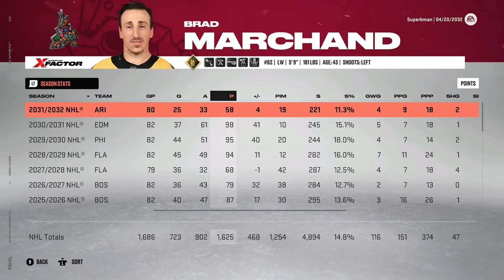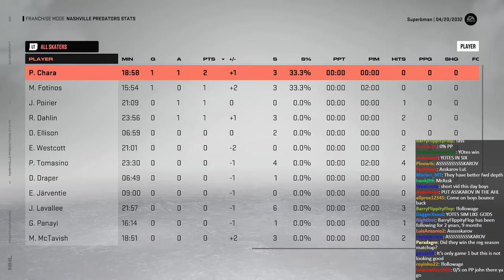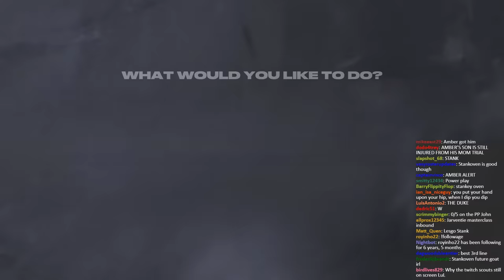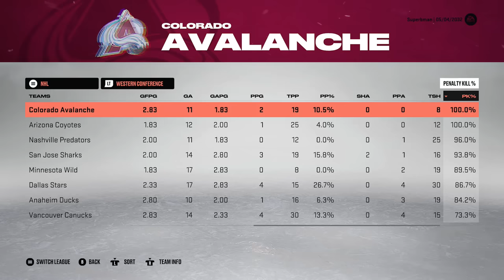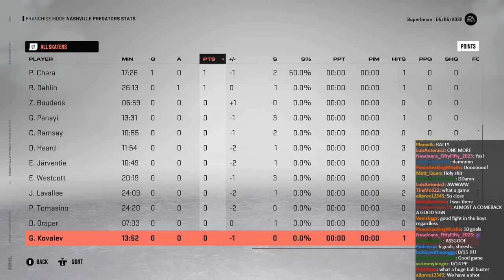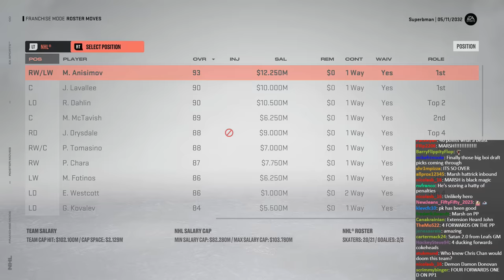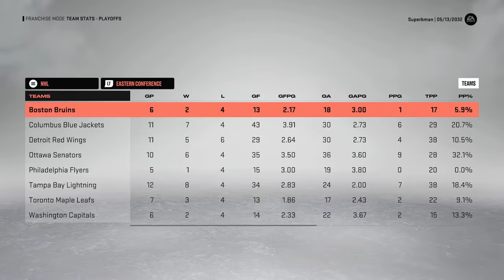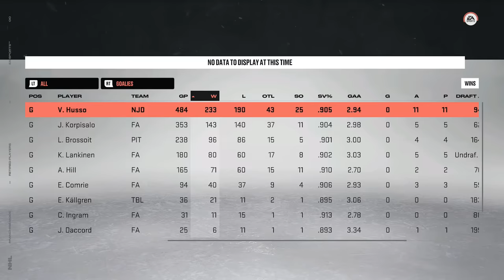NHL 23 - Nashville Predators - GM Mode Commentary ep 27